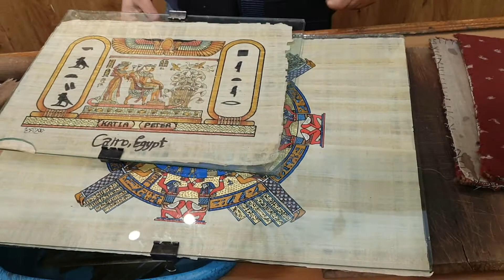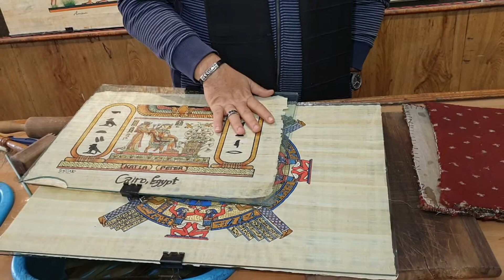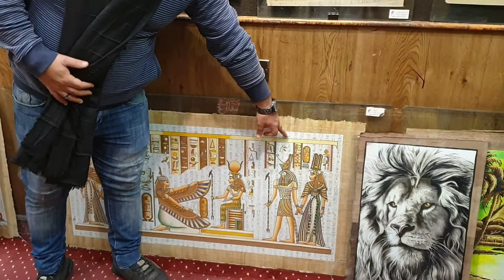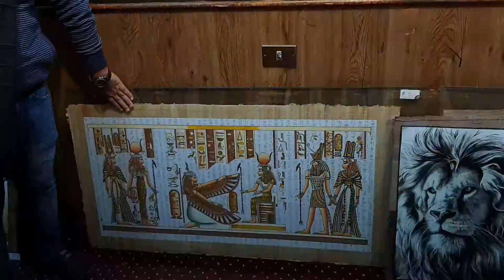All you need to know about PAPYRUS - Luxor Papyrus Factory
♥ Kitty Travel ♥

If you enjoyed, we invite you to give it a LIKE, SHARE it with your friends and SUBSCRIBE to our channel for more travel ideas, recommendations and Kitty adventures full of fun, amusement, history and beauty !

FACEBOOK - give us a LIKE on our Facebook PAGE and see images that are not available on our YouTube channel.